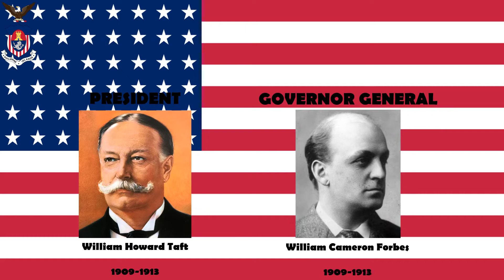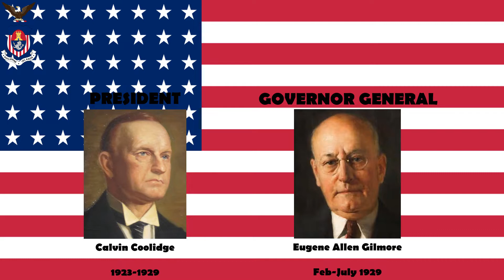National Anthem of the Republic of the Philippines (Lupang Hinirang)